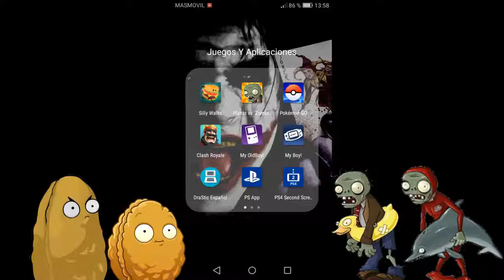Vigésimo noveno nivel de plants vs zombies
En este vídeo os enseño el siguiente nivel de plantas contra zombis.